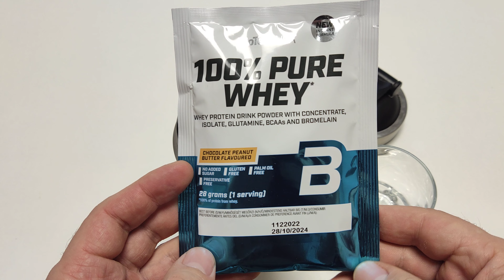Обзор вкуса протеина BioTechUSA 100% PURE WHEY Арахисовое масло с шоколадом(Chocolate peanut butter)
Продолжаю серию выпусков по вкусам протеина производителя BioTechUSA, надеюсь это поможет кому-то с выбором.
Девятый вкус Арахисовое масло с шоколадом (Chocolate peanut butter) 73% белка.